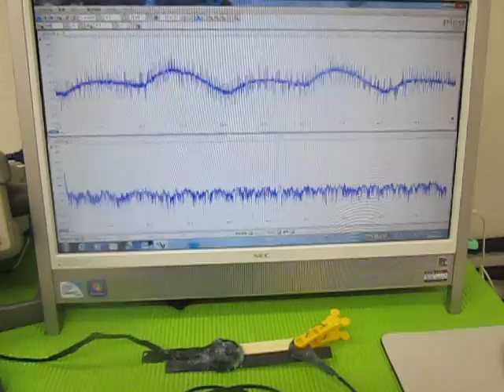超音波（発振制御）プローブ （超音波システム研究所 ultrasonic-labo）